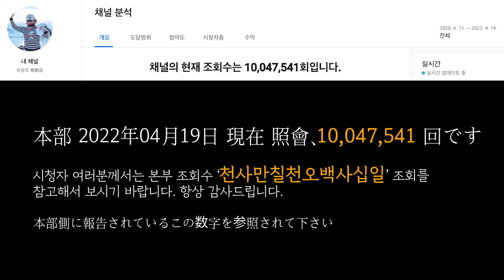유창조 (柳創造) - 1,000만 조회 돌파기념 당구 NO.04 1,000万 再生 突破記念 ビリヤード NO.04